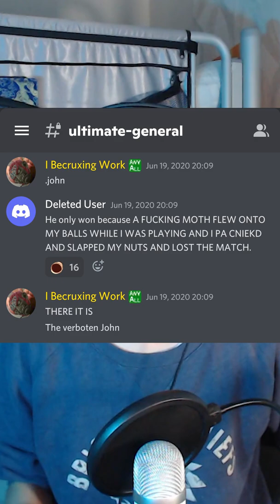Fighting Game Terminology - Metagame Edition (Lesson Seven)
We've all been at number 5 at some point gamers, don't lie

Hi! I'm Puffer McSparkleFace, prospective Fighting Game pro and wanting to both share and enable my journey to the top. I'm also really into D&D, game design, and cooking, so you might see some of that too!

If you're interested in more content, come check out my Twitch to see me practice, record future videos, or just to chat!